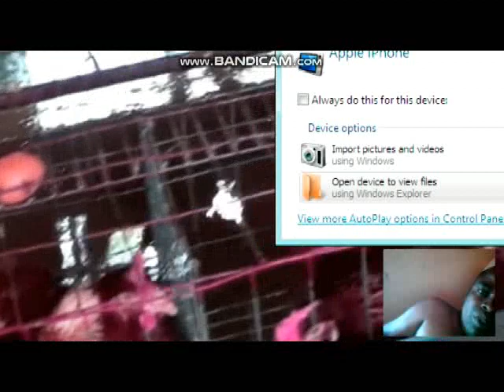JINSI YA KUFUGA KUKU WENGI SANA KWENYE BANDA DOGO TU